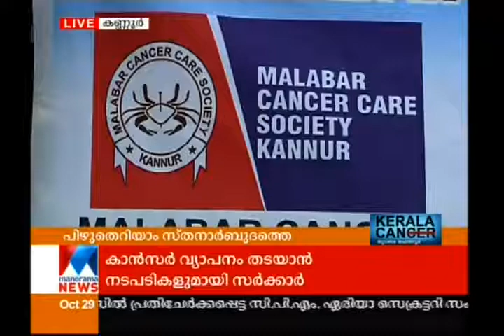Kerala Can Breast Cancer Brigade announcement ¦ Manorama News